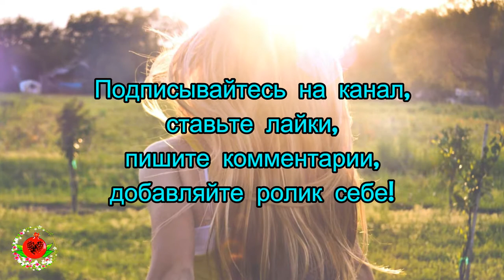МАСКА для РОСТА ВОЛОС.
Волосы,уход за волосами,полезные рецепты здоровья и красоты,органическая косметика, DIY/ Счастливая жизнь,народные средства,диеты, идеальное тело.